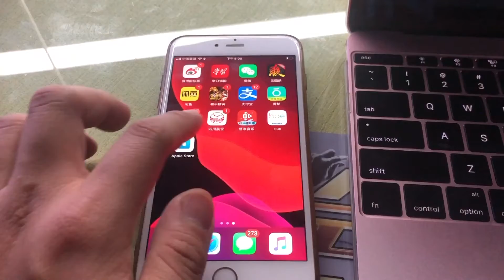Apple iPhone 12 Pro 开箱 Box Open & Review